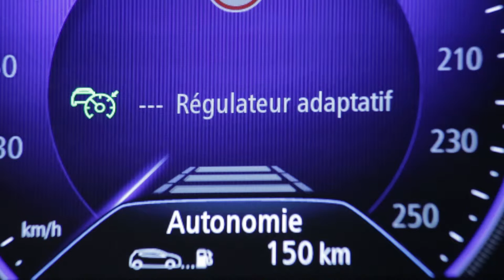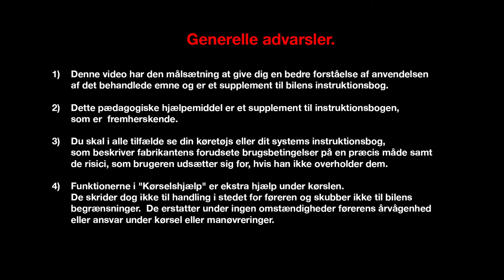Adaptiv fartpilot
MEGANE (DAN)